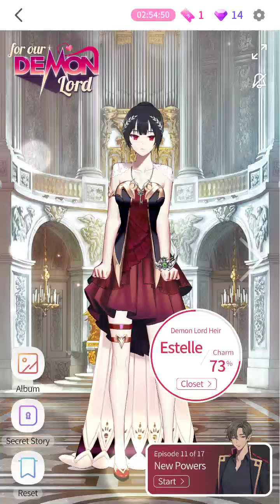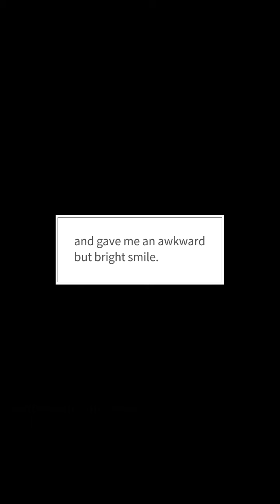maybe : Interactive Stories | Lord of Demons Ep 11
You are building an outstanding career to become the rightful Lord of Demons. But your journey leads you through hardship. Three men appear before at the moment of danger. At the end of this journey, will you be able to claim the throne?
Scenario by Nara, ARU / Artwork by BOMYA, Hanolp